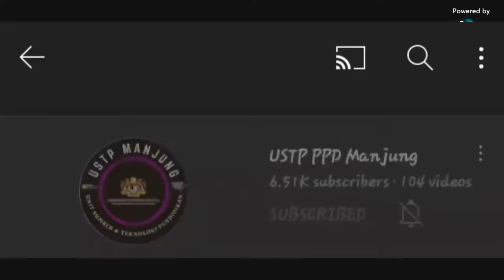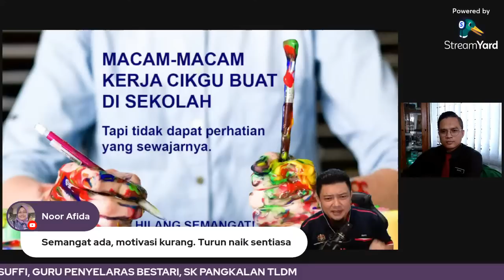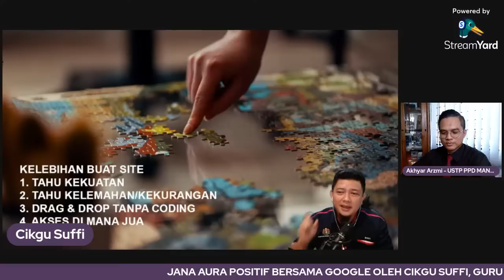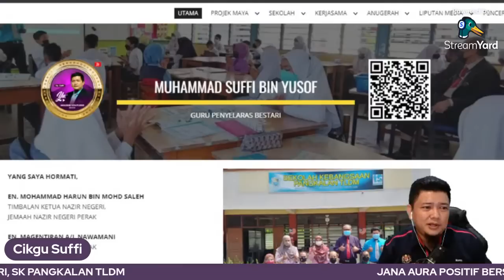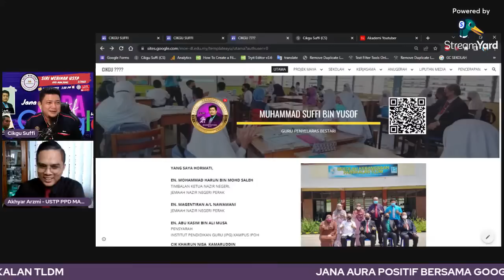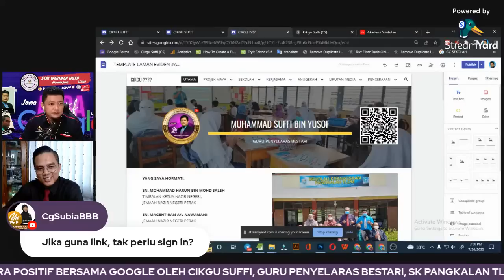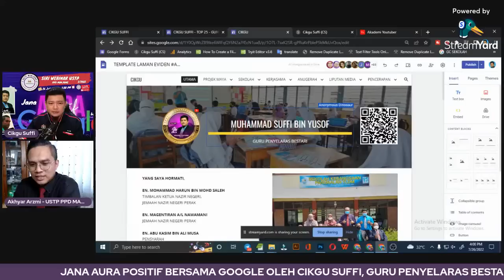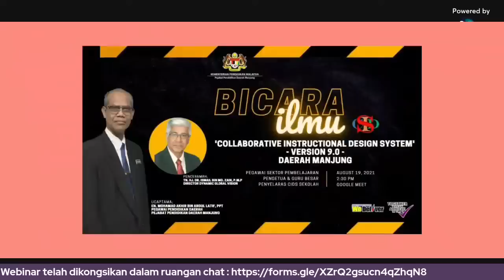SIRI WEBINAR USTP 2/2022 - JANA AURA POSITIF BERSAMA GOOGLE